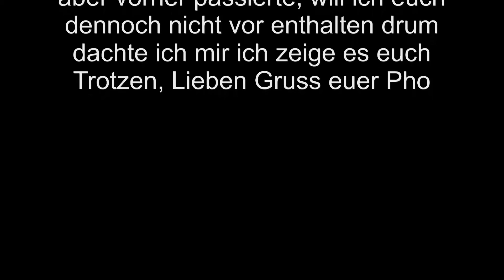Let's Play Siren Blood Curse 23 Blind German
Willkommen zu einer neuen Folge von Siren Blood Curse.
In dieser Folge Versuchen wir uns zum Shibito-nest vor zu arbeiten.
Leider hat das Video so ab der mitte eine Bild verzerrung und ich musste einen Grossteil raus nehmen, was aber nicht so schlimm ist da ich eh nur Blödsin gemacht habe und absolut nicht weiter kam.
Ich hoffe die Folge morgen wird besser und spinnt nicht auch.

Lieben gruss euer Pho